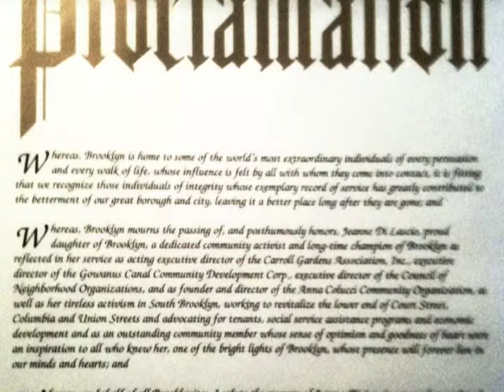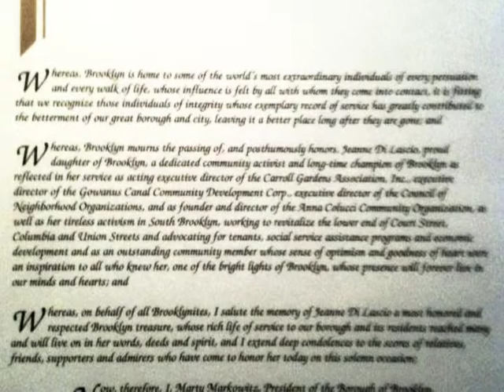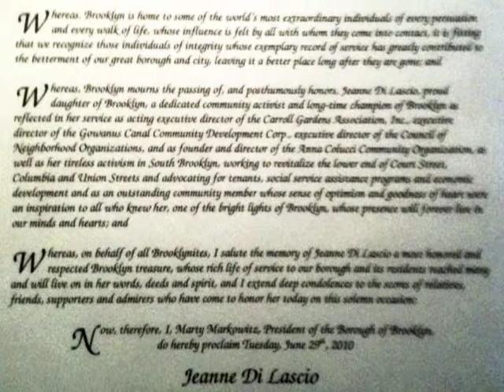CHRISTY BARATTINO "ON EAGLE'S WINGS" - JEANNE DiLASCIO PROCLAMATION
Christy Barattino performs "On Eagle's Wings" at Jeanne DiLascio's funeral.  Brooklyn New York Declared June 29th, 2010 as the Official "Jeanne DiLascio Memorial Day"!  God Bless Jeanne DiLascio and all the good souls she affected!